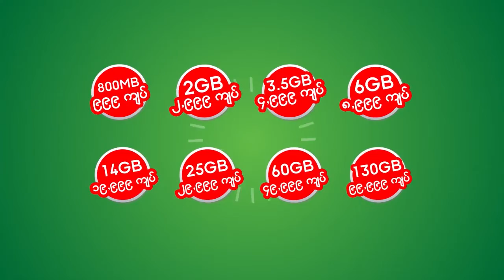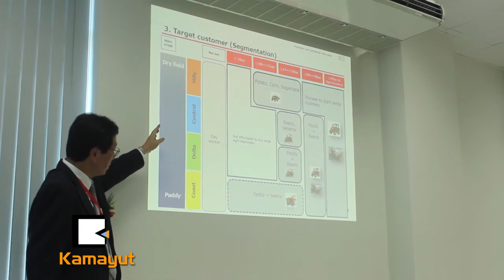စက္မႈလယ္ယာမွာ ဂ်ပန္ပစၥည္းေတြ အရစ္က်သံုးႏိုင္ေတာ့မလား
Yanmar Myanmar Co., Ltd. ရဲ့ Grand Open Ceremony ကိုေဖေဖာ္ဝါရီလ ၂၁ရက္ေန႔က သီလဝါအထူးစီးပြားေရးဇုန္ -Thilawa SEZ မွာ က်င္းပခဲ့ပါတယ္။